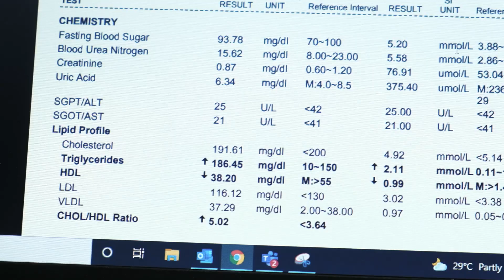how to avoid demotivation? | fujifilm xs10 vlog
trying to be as raw as possible

Main Camera: Fujifilm X-S10
Main Lens: Fujinon 18-55 f2.8-4
Microphones:
Mirfak NP10
Mirfak N2
Mirfak N4
Mirfak TU1